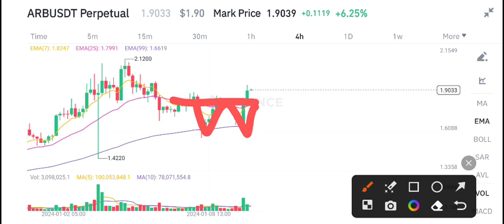ARB Today News! Arbitum ARB Price Prediction Today